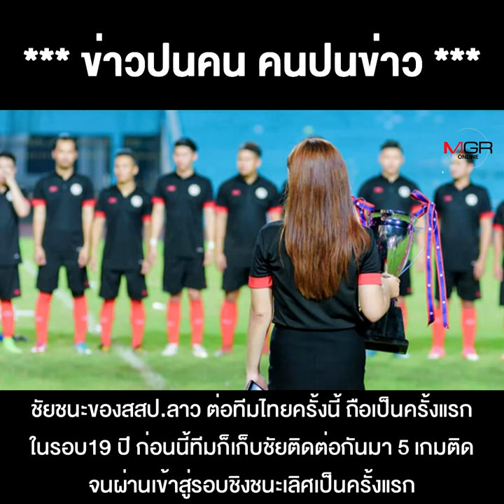“มาดามโบ” มาดามแป้งเมืองลาว อีกหนึ่งแรงดัน ฟุตบอล สปป.ลาว โค่นยู19ไทย